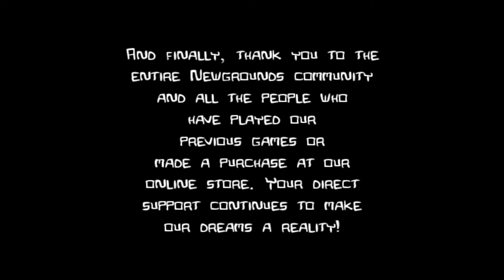Castle Crashers|Part 11|CO-OP|FINALE 4/4|W/joakimskavhaug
In This Episode Me And Joakim Defeat The Evil Wizard And Save The Kings Daughters!